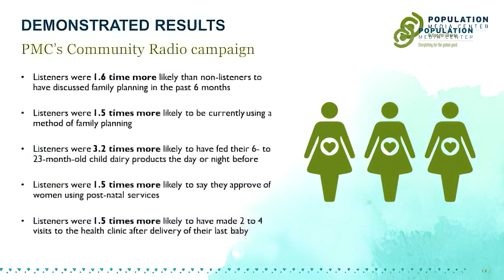Population Media Center Zambia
Population Media Center has worked in Zambia since 2018 when The United States Agency for International Development (USAID) awarded PMC $2.6 million to develop and disseminate content targeting behavior change to improve the health of women and children in Zambia. In 2021, USAID extended its support for the two popular PMC-Zambia radio shows, Kwishilya (“Over the Horizon”) and Siñalamba (“Breaking the Barrier”).